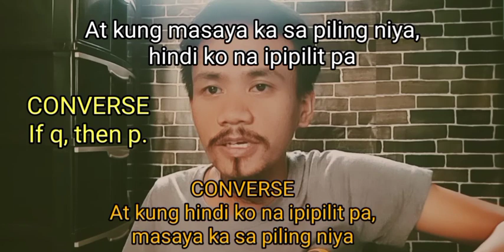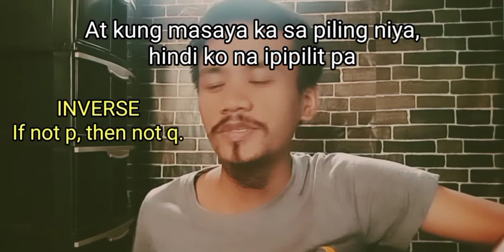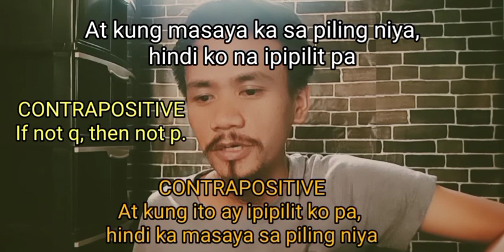CONVERSE, INVERSE and CONTRAPOSITIVE of a CONDITIONAL statement (plus SONGS)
Grade 8 Mathematics Quarter 2 (Determining Converse, Inverse and Contrapositive of IF-THEN statements)